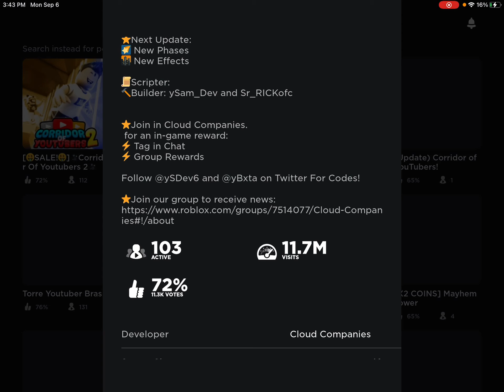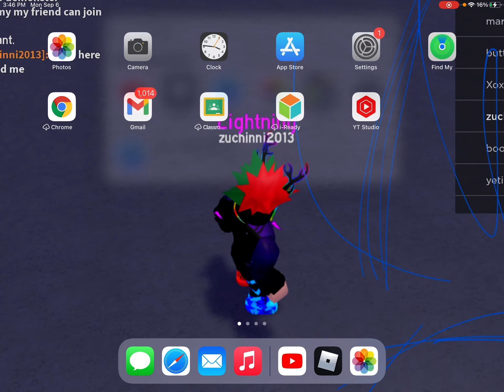Corridor Of YouTubers (Roblox)